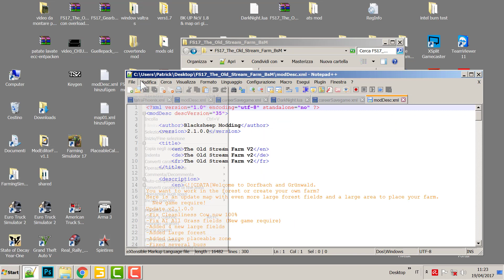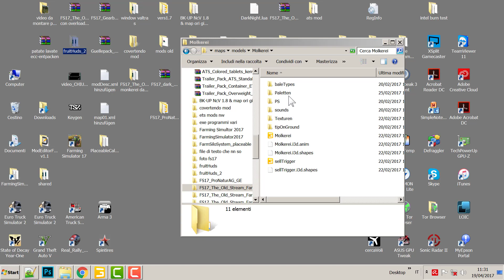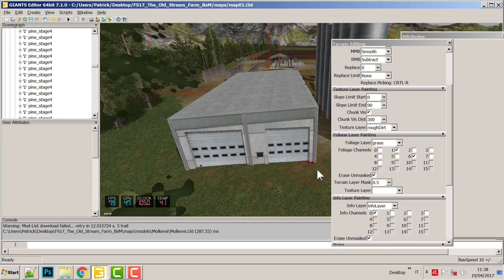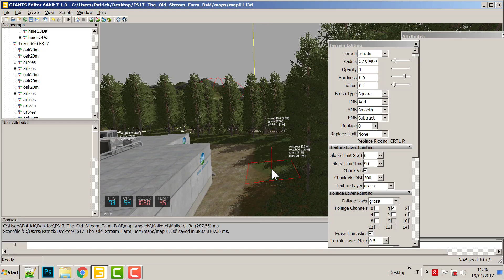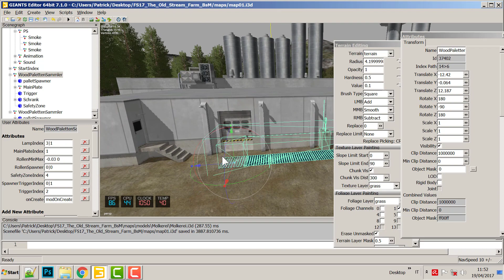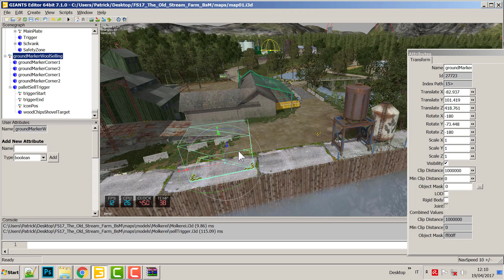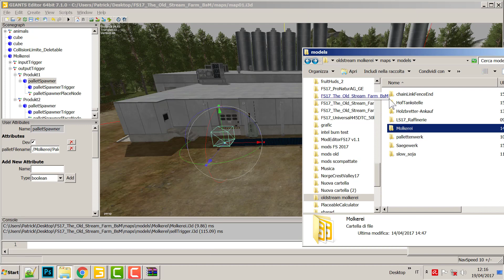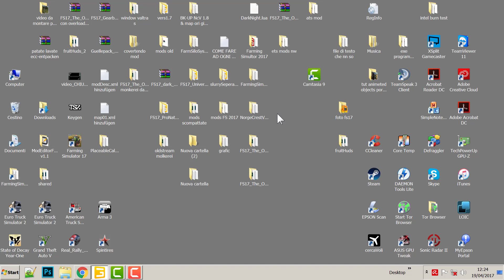TUTORIAL "GE" inserimento "Molkerei 2.0.0.3"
In questo tutorial vi spiegherò come inserire la fabbrica che produce "pallette" di "formaggio" e "latte UHTmilk", portando solo del latte delle vostre mucche.